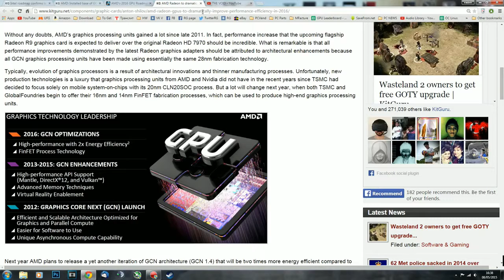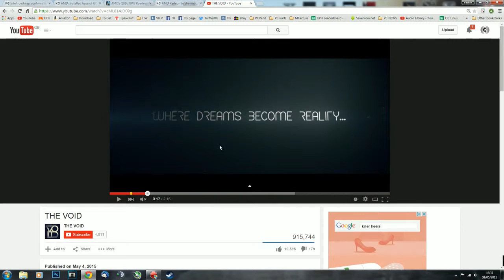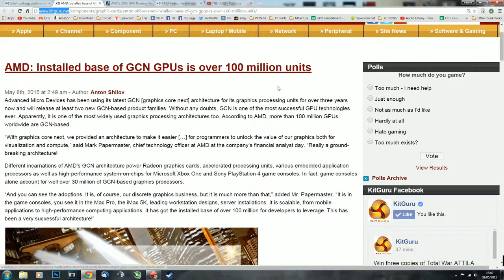Sony Working to Enhance Smartphones’ Battery Life